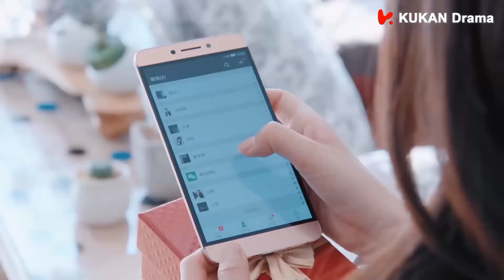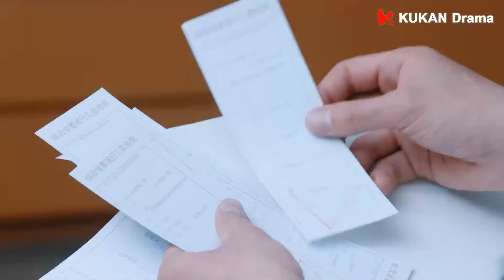【前篇】EP20：霸总使尽浑身解数重新追求女主，不料又被女主误会了